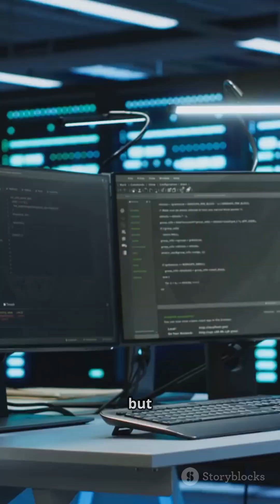Don’t Confuse These Two IT Jobs!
Confused about the difference between a Network Administrator and a Network Engineer?
In this quick video, we explain who manages the network and who designs it.
Perfect for beginners exploring IT careers or anyone curious about networking roles.

💼 Admin = Day-to-day operations
🛠️ Engineer = Network architecture & planning

Follow for more quick tech explainers!